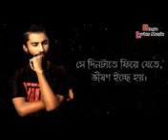School life is the best period of life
Miss u school life